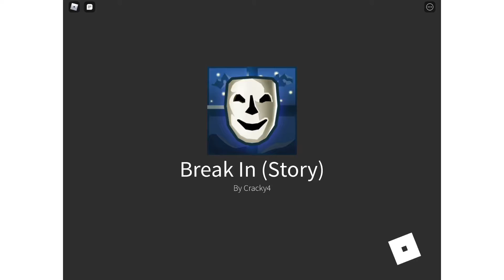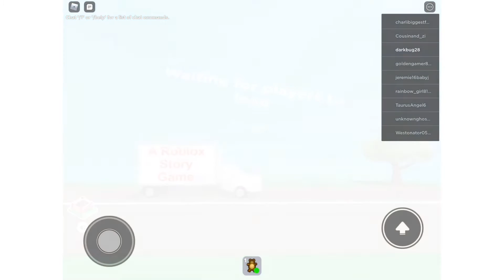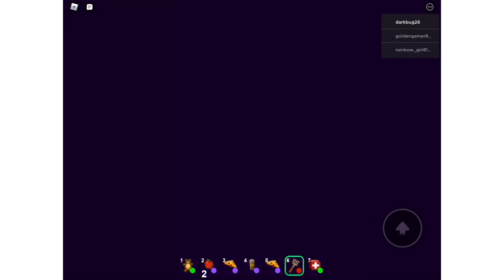Playing Break in on Roblox